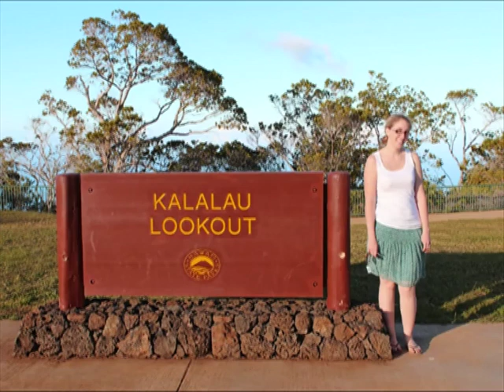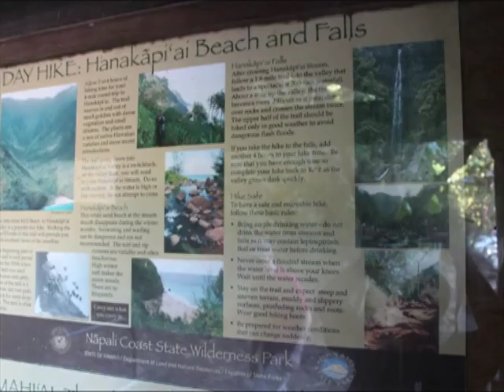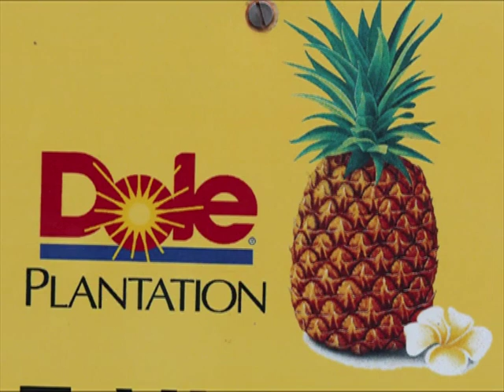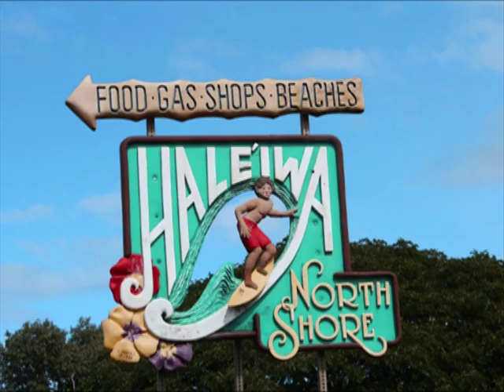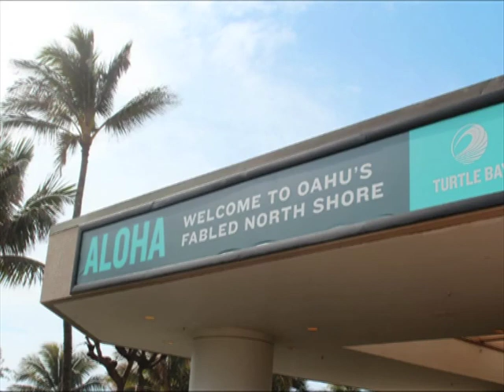America 2011 2012 Part Three